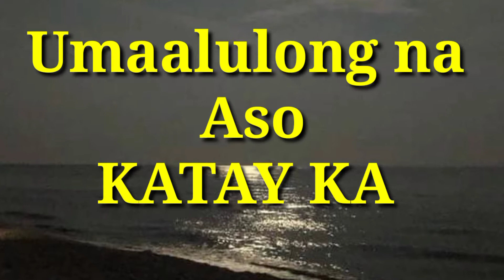Umaalulong na aso..KATAY KA..!!